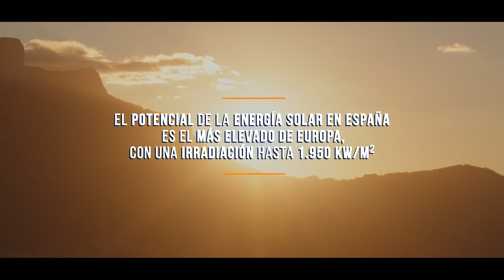Esta ciudad francesa ya disfruta de la electricidad más barata (y sostenible)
Grenoble ha encontrado en los paneles solares un aliado en su transición hacia un modelo basado en las energías renovables y en la descarbonización de su economía.

Repensemos es un proyecto de BrandsLab para Repsol.

Directora creativa y ejecutiva: Karen Biain
Producer: David Martín
Realización y producción: Cinco Miradas